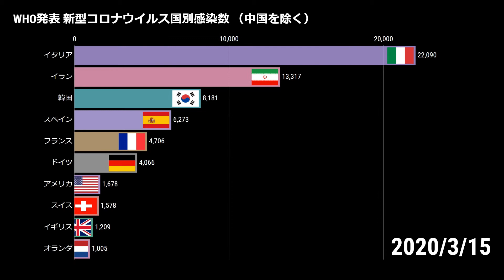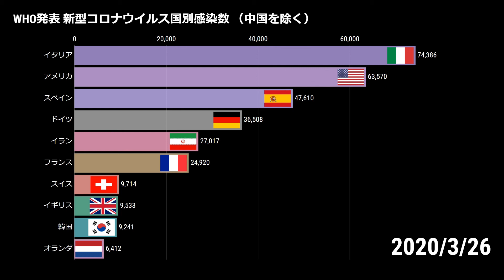【20200326】WHO発表 新型コロナウイルス国別感染数（中国を除く）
こんにちは、ランキングサイトのGeorgeです。